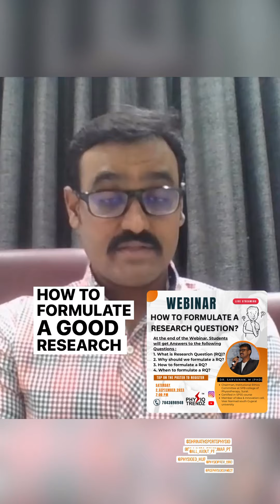Don’t be afraid of Research; Learn How to Deal with it 😎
Unraveling Research Questions: A Deep Dive with Dr. Sarvanan.M (PhD) | Physiotrendz Webinar

Are you passionate about research? Eager to learn the art of formulating impactful research questions? Look no further! Join us for a captivating and insightful webinar hosted by Physiotrendz, featuring the distinguished Dr. Sarvanan, as he takes you on an illuminating journey into the world of research questions.

Webinar Description:

In the realm of research, a well-crafted research question serves as the foundation upon which groundbreaking discoveries are built. Dr. Sarvanan, a renowned expert in the field, will be your guide through this exploration of research questions - what they are, how to craft them effectively, and their pivotal role in shaping the course of your research endeavors.

Key Highlights:

- Understanding Research Questions: Dr. Sarvanan will demystify the concept of research questions, breaking down their significance in the research process. Gain clarity on how they differ from general inquiries and comprehend their power to drive the entire research trajectory.

- The Art of Formulation: Crafting a compelling research question requires finesse. Delve into the intricacies of creating questions that are specific, measurable, achievable, relevant, and time-bound (SMART). Learn how to strike the balance between ambition and feasibility in your research pursuits.

- Navigating Different Fields:Research questions vary across disciplines. Whether you're a medical student, a seasoned researcher, or a curious learner from any field, this webinar will provide insights into tailoring research questions to suit the unique demands of your area of interest.

- Real-world Examples: Dr. Sarvanan will illustrate key concepts with real-world examples from the medical domain, making the learning experience engaging and relatable. Witness how a well-structured research question has the potential to drive transformative change.

- Interactive Q&A: Engage in a live Q&A session with Dr. Sarvanan, where you can seek personalized guidance, clarifications, and expert advice. Take advantage of this unique opportunity to interact directly with a luminary in the field.

Who Should Attend:

This webinar is tailor-made for research enthusiasts, aspiring scholars, medical students, and anyone curious about the fundamental building blocks of impactful research. Whether you're just beginning your journey or looking to enhance your research skills, this event promises valuable insights that transcend disciplines.

Mark your calendar for September 2nd, 2023, at 7:00 PM (GMT), and join us for an intellectually stimulating evening with Dr. Sarvanan.M (PhD)

Don't miss this chance to unlock the secrets behind formulating research questions that have the potential to shape the future. Register now and be part of a community passionate about the pursuit of knowledge and discovery.

*For registration and further details, visit [Physiotrendz Webinars] today!*